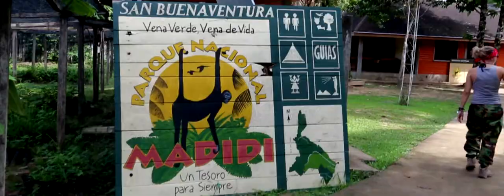H E R E W H E R E W E A R E -in- B O L I V I A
Part Four of the HEREWHEREWEARE travel films sees us travel from the Atacama desert in Chile through to the salt flats in Bolivia and beyond. The contrasting landscapes in Bolivia are incredible, from the salt flats, colonial cities and jungle - there is so much to see and explore. The traditions of this country are still well embedded and I feel lucky to have experienced Bolivia now as I'm sure times will change as it evolves and adapts.

Shot on my 5Dmk3, edited in Final Cut Pro. Timelapses created in After Effects.

H E R E W H E R E W E A R E - herewhereweare.com